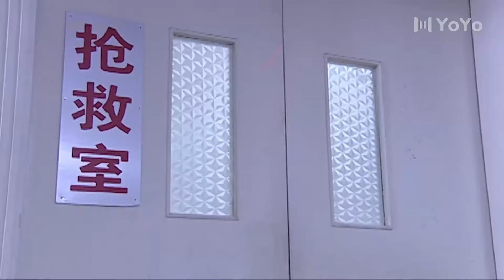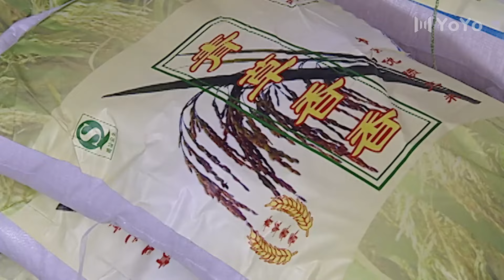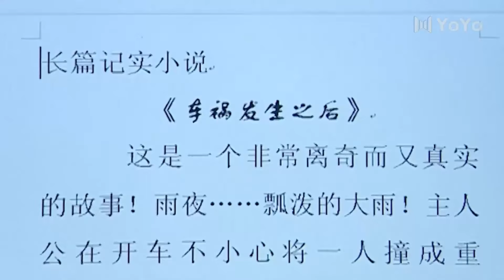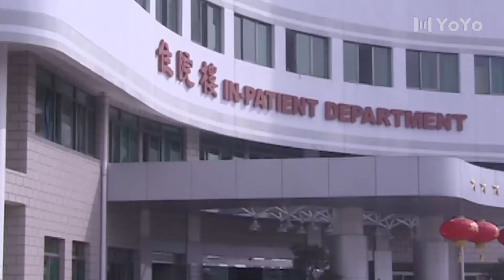渣男出軌後竟像打妻子，哥哥看不下去了，當場教訓渣男！中國電視劇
簡介：婆家娘家

電視劇每天20：00準時更新！
為大家帶來更精彩的影視！

pjnj2